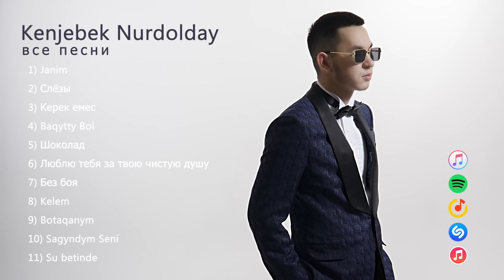Kenjebek Nurdolday - Все песни (Official Audio)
Слушайте с кайфом))